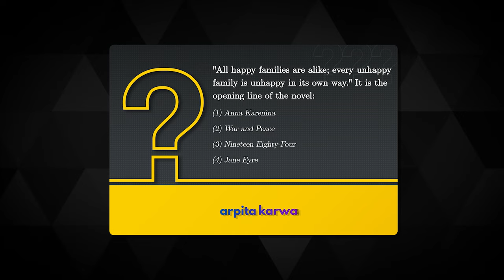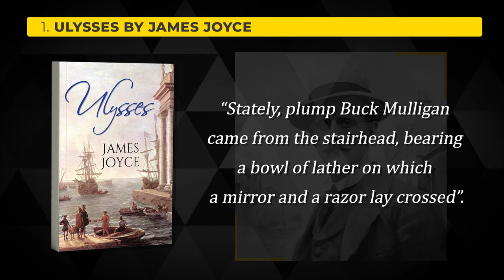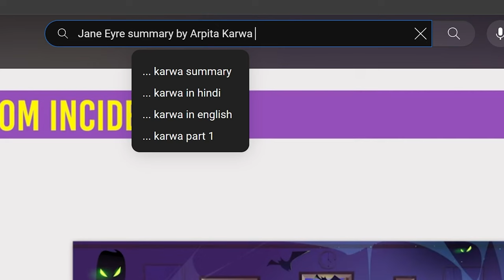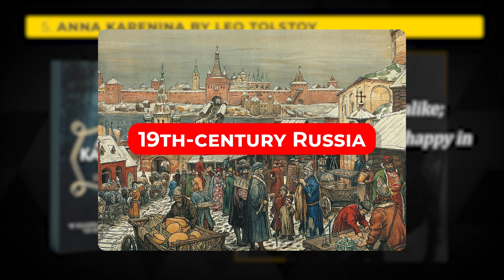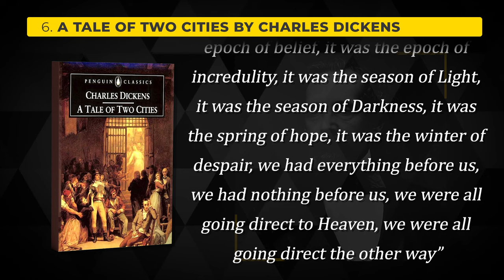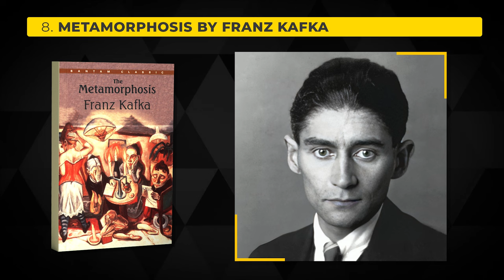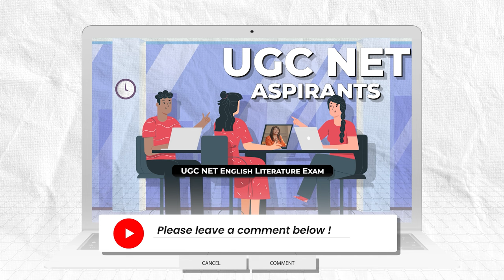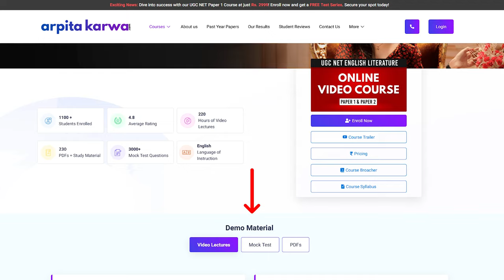UGC NET English Alert 🔥: 10 Opening Lines You MUST Know for UGC NET English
Are you preparing for the UGC NET English exam? Look no further! In this video, we've curated a powerful arsenal of 10 must-know opening lines that will elevate your performance in the UGC NET English exam. Whether you're aiming to ace the paper or simply enhance your understanding of English literature, these opening lines are essential. From classic literature to contemporary works, we've got you covered. Don't miss out on this invaluable resource for UGC NET English success! Watch now and sharpen your skills to excel in the exam.